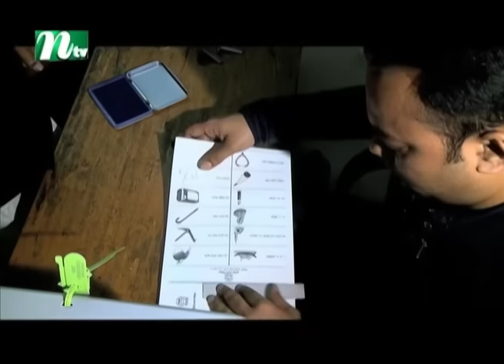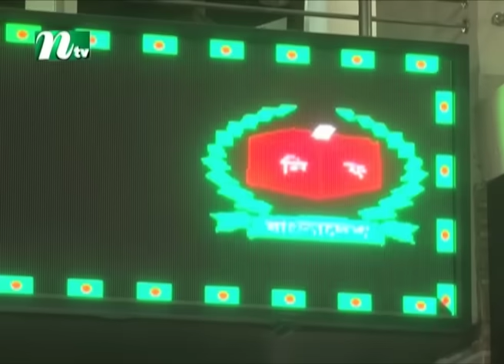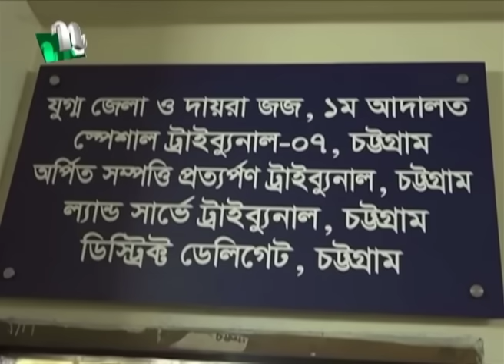🟢 সন্ধ্যার খবর | Shondhar Khobor | ০১ অক্টোবর ২০২৪ | NTV Latest News Bulletin